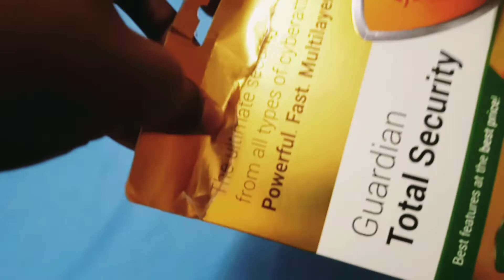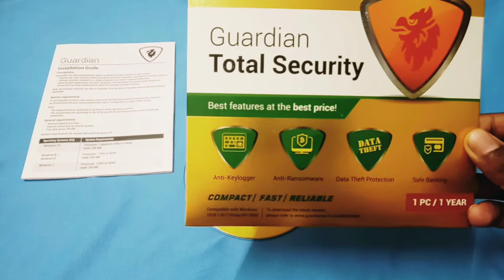Guardian Total Security Full Features and details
Guardian Total Security Full Features and details, antivirus full details , quick heal and macafee,